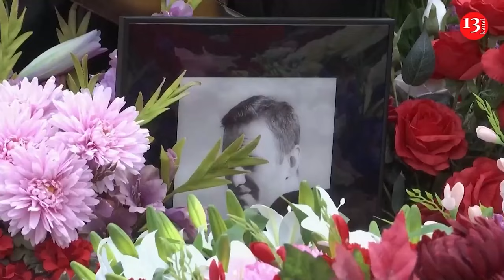Turkish minister says an attack on aerospace company left a number of people dead